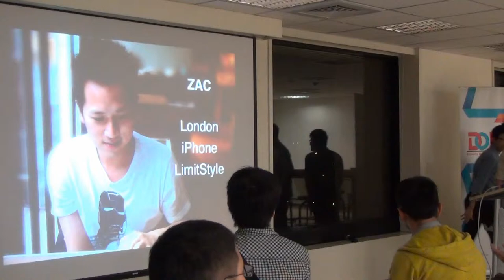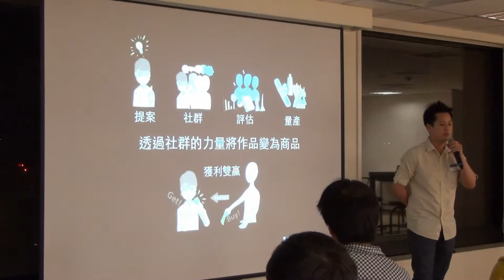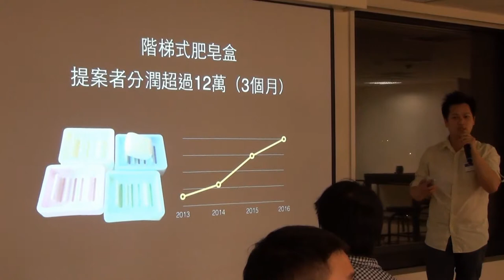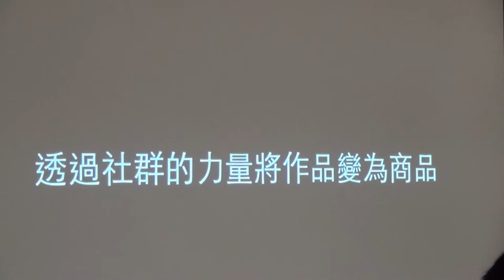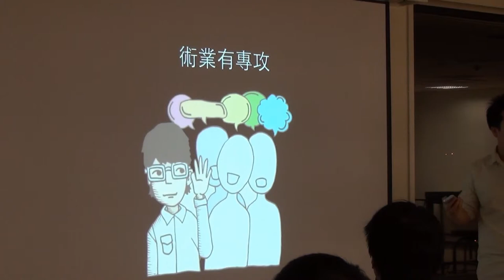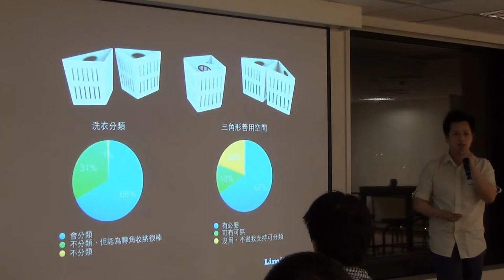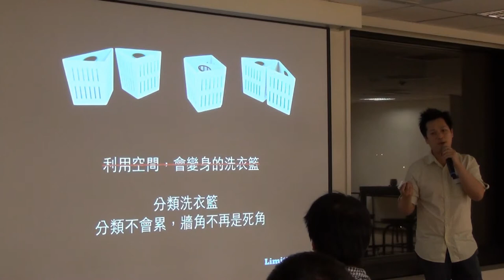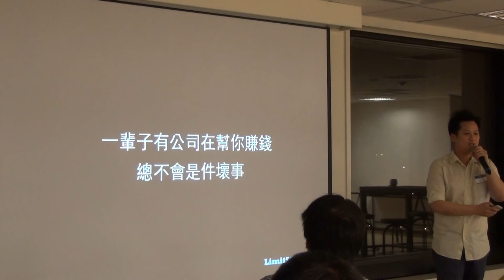DOITx換桌論壇Vol.2 - 陸佑境 - Limitstyle Social Network Using